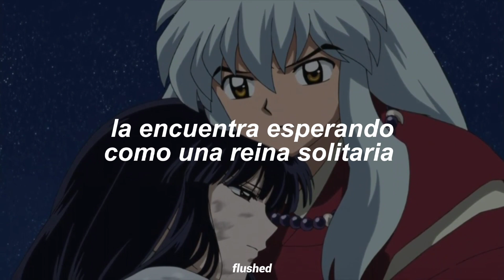"The other woman" - lana del rey (letra)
quiero disculparme por la inactividad estuve muy ocupada con el colegio y ya que ahora tengo semanas libres voy a seguir subiendo vídeos, los amo un montón gracias por todo el apoyo💕💕 recuerden suscribirse y darle like :D cualquier duda díganme en los comentarios su consulta💕💕🤧